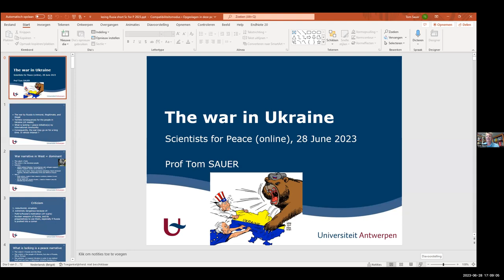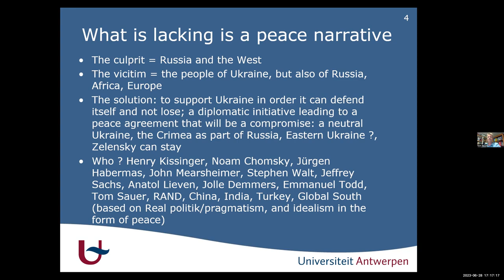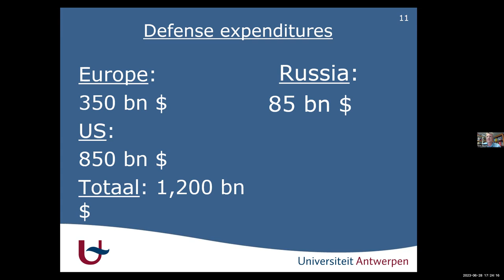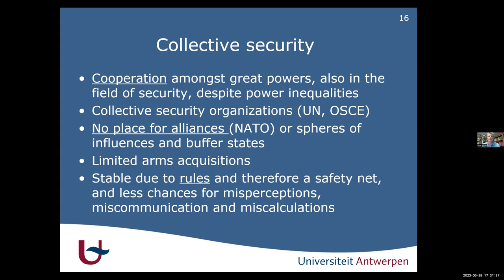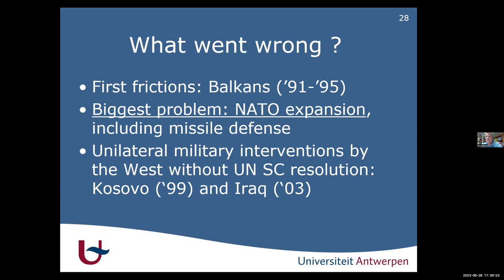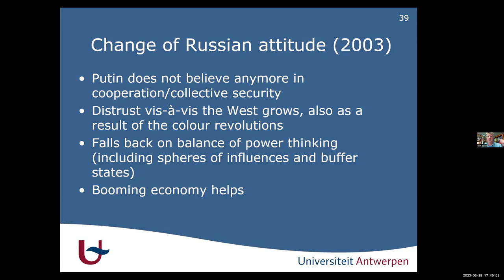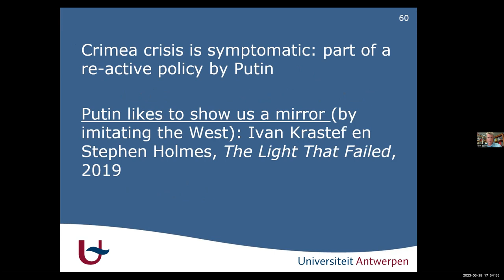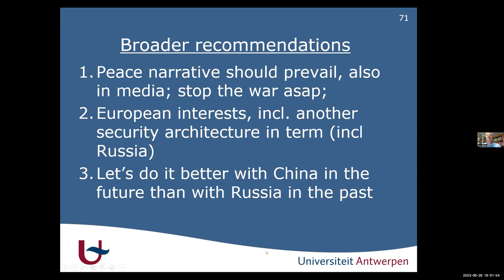Science4Peace Forum: The war on Ukraine, Prof T. Sauer (Antwerp U)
The war will end at a certain moment, hopefully followed by negotiations and a durable peace agreement. For the latter, it is important to know Putin’s motivation for having started the war. It is my view that his motivation has not much to do with Russian “expansionism” (let alone “imperialism”), but with a perception of insecurity due to NATO expansion. If that is correct, the solution (at least in the short and medium term) consists of making Ukraine neutral. In the longer term, we should establish a more durable European collective security order that includes both Ukraine and Russia.

Tom Sauer is Professor International Politics at the Universiteit Antwerpen (Belgium). His main expertise is international security and more in particular nuclear weapons. He has published nine (edited) books, dozens of peer-reviewed articles, and hundreds of op-eds. He is a member of the Pugwash Conferences on Science and World Affairs, and received the Rotary Alumni Global Service Award in 2019.